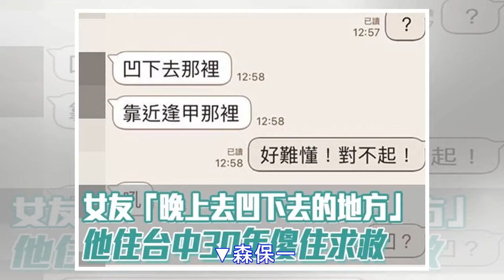2018年繳出國家隊連5戰不敗 森保一：目標在亞洲盃冠軍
2018年繳出國家隊連5戰不敗　森保一：目標在亞洲盃冠軍
▲日本國家隊 。（圖／達志影像／美聯社，下同） 記者謝孟儒／綜合報導 前日本國腳森保一7月底接任國家隊總教練，並兼任東京奧運主帥，並在亞運過後，於9月和哥斯大黎加友誼賽中3比0輕取對手，收下第一場國家隊主場勝利， 20日再以4比0擊敗吉爾吉斯，森保一提到，「目標在明年亞洲盃的冠軍。」 這一批新生代藍武士20日出戰實力較弱的吉爾吉斯，靠著上半場山中亮輔、原口元氣進球以2比0帶入下半場後，大迫勇也中島...